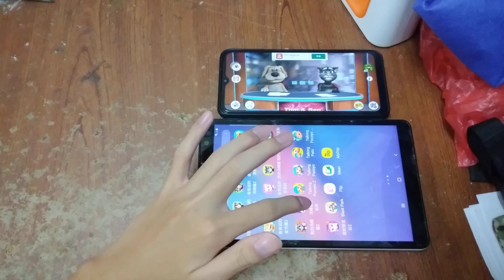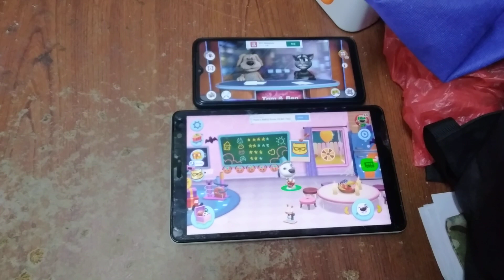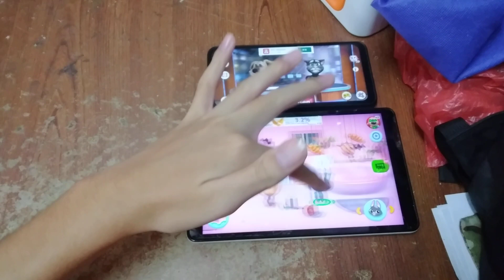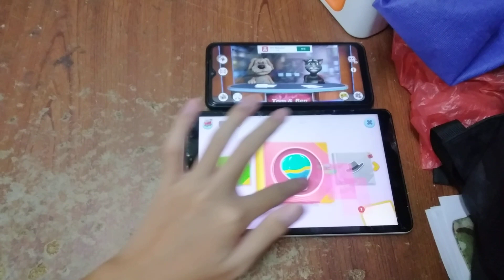Talking News & My Talking Tom Friends Echo 7255